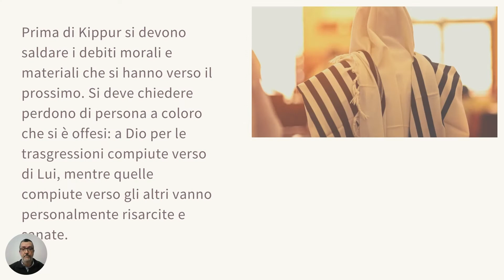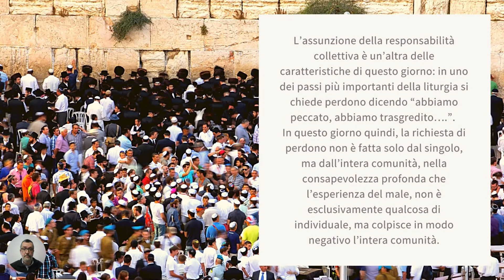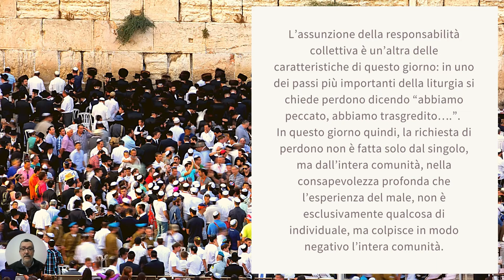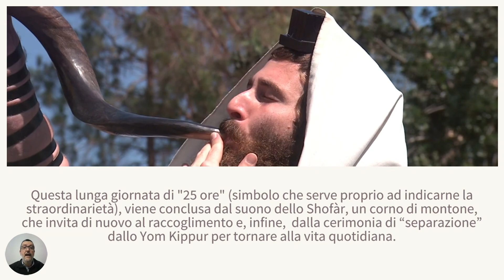Yom Kippur: la festa del perdono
Gli ebrei, durante lo Yom Kippur, chiedono perdono a Dio, come comunità, del male compiuto. Conosciamo meglio questa importante ricorrenza.